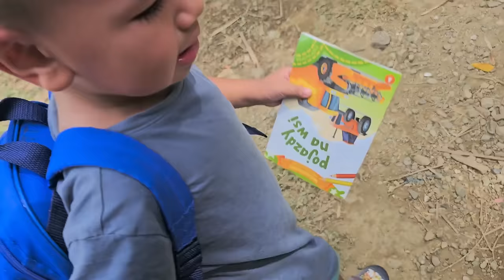Magsipag sipagan muna tau ngayon dahil kaarawan na ni Little Lily | Dudkowski de Familia